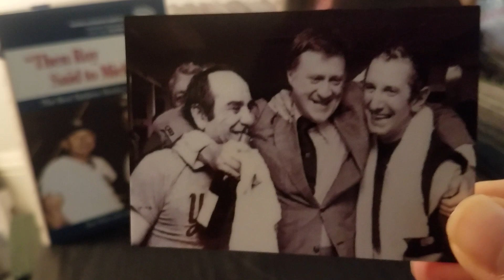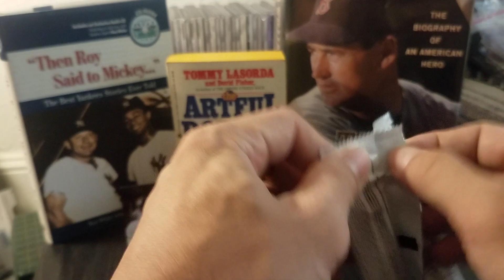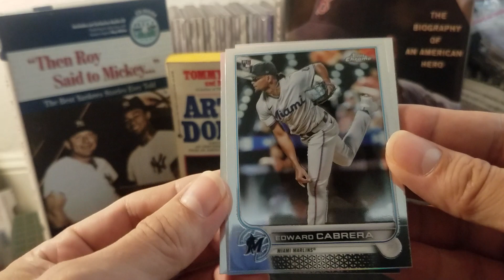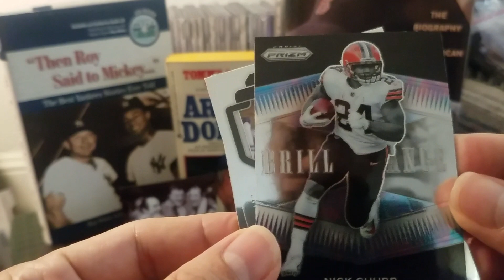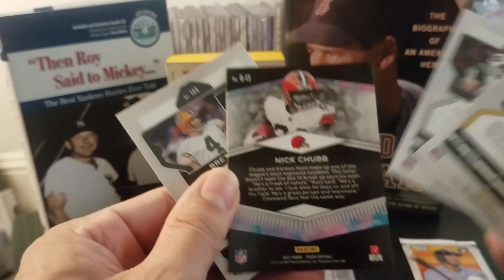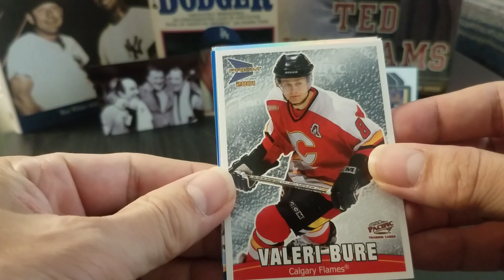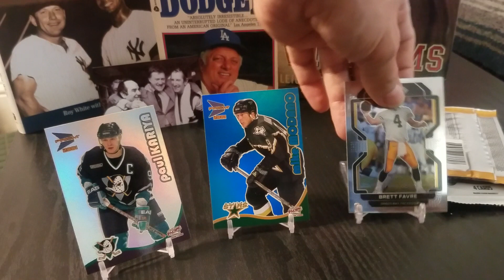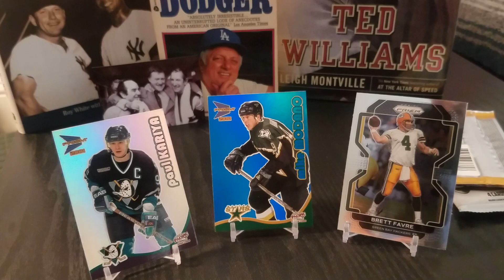Celebrating the 4th by Rippin' Packs! Happy Birthday to The Boss - Ep. 111